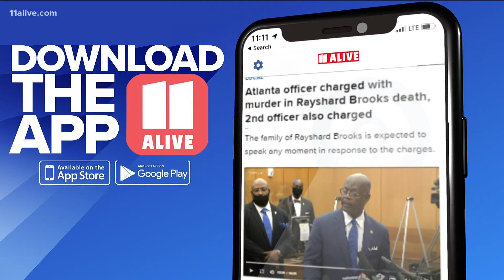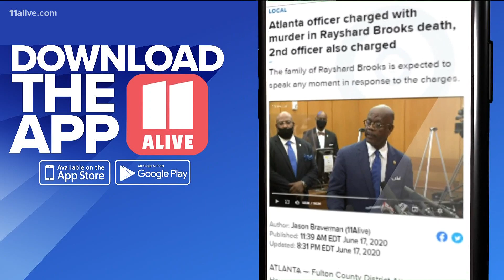Information uncovered about Garrett Rolfe's background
Here is what we learned from court records.